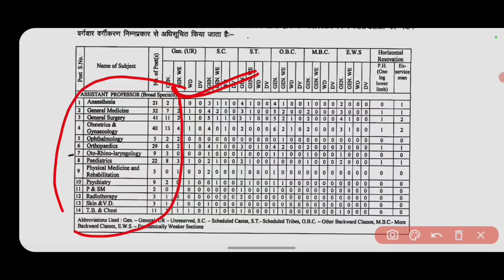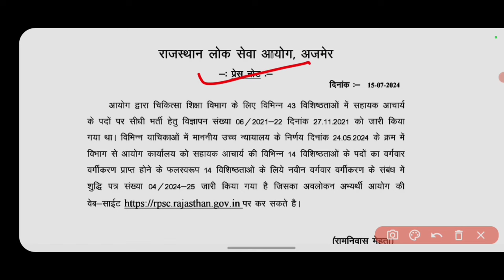RPSC ASSISTANT PROFESSOR NEW VACANCY OUT 2024 || RPSC ने जारी की असिस्टेंट प्रोफेसर की नई VACANCY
RPSC ASSISTANT PROFESSOR INTERVIEW RESULT 2024